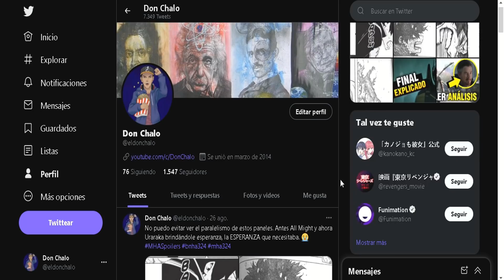Shingeki no Kyojin Temporada 4 Parte 2 Cap 3 Análisis y Review, Easter Eggs Attack on Titan 78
El Capítulo 78 llegó sin dejar dudas que la obra creada por Hajime Isayama está a punto de llegar a uno de los puntos de inflexión más importantes y dramáticos de la historia. Y como todo, hay muchas referencias que son fácil de perderse entre tantas revelaciones y conflicto de intereses. Desde una cruda despedida hasta el comienzo del fin y alguno que otro Easter egg, analicemos los pequeños detalles que quizás te perdiste en el último capítulo de Shingeki no Kyojin
Este capítulo ha sido invadido por la tensión constante que se refleja en el campo de batalla: como Eren intenta llegar hasta Zeke para poder usar El Retumbar, como Reiner y sus compañeros intentan evitarlo a toda costa, y como finalmente Armin, Mikasa y los demás deciden apoyar y confiar en Eren a pesar de los actos que ha cometido contra ellos. También nos ha ofrecido en gran parte la crueldad que el autor presenta en su historia, dándonos un final de capítulo que nos deja a todos muy confundidos. Por supuesto como es costumbre hay mucho que analizar, así que lo mejor será que nos vayamos por partes…